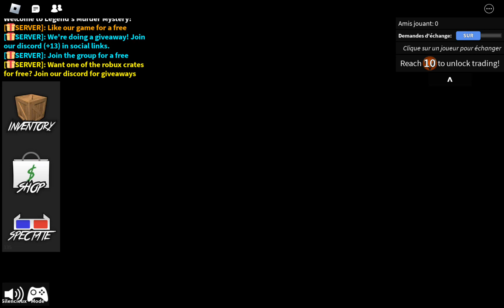je fais des game de murder mistery !